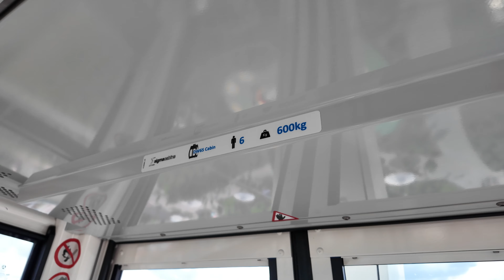Wonder Wheel - Energylandia 2024 (4K) (POV) (Zator, Polska) GoPro HERO 12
Hej w dzisiejszym filmie przedstawię wam 🎢 Wonder Wheel - Energylandia 2024 (4K) (POV) (Zator, Polska) GoPro HERO 12. Energylandia ❤️ to Park Rozrywki największy w Europie położony w miejscowości Zator w Polsce. Na jego powierzchni znajdują się atrakcje takie jak Hyperion, Zadra, Abyssus, Mayan, Ekipa Light Explorers, Formuła, Energuś, Wonder Wheel, Park Wodny oraz wiele innych RollerCoasterów 😊 Jest to wymarzone miejsce do spędzenia wakacji 🏝️

▶️ 00:00 - Wonder Wheel (Informacje)
▶️ 01:01 - Wonder Wheel (Wejście do atrakcji)
▶️ 02:40 - Wonder Wheel (Przejazd)
▶️ 16:52 - Wonder Wheel (Wyjście z atrakcji)

Wonder Wheel to wyjątkowa atrakcja w strefie Smoczy Gród, oznaczona numerem 208. Jest już otwarta i gotowa do przyjęcia gości. Wyprodukowana przez firmę Dutch Wheels, ta wielka diabelska karuzela oferuje niesamowite widoki i chwile relaksu.

Atrakcja ma wysokość 53 metrów i porusza się z prędkością 5,4 km/h. Wonder Wheel wyposażona jest w 30 gondoli i może jednorazowo pomieścić 180 osób. Z jej szczytu rozciąga się zapierający dech w piersiach widok na cały park, oferując chwile wytchnienia oraz cudowne i niezapomniane wrażenia.

Ta majestatyczna karuzela jest idealnym miejscem na odpoczynek i podziwianie pięknych krajobrazów Energylandii z góry

🎥 Filmy nagrywam kamerką: GoPro HERO 12 w pierwszym i ostatnim wagoniku w rozdzielczośći 5,3K i wyeksportowane jako 4K.